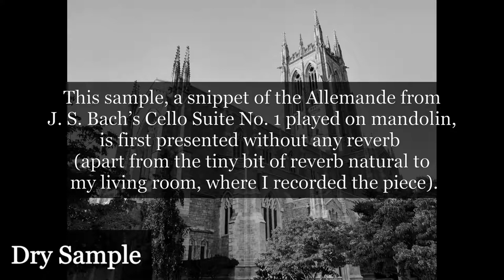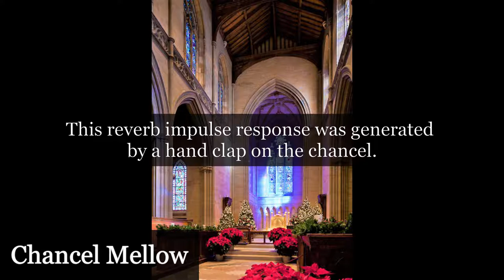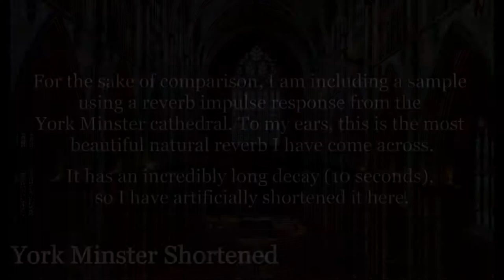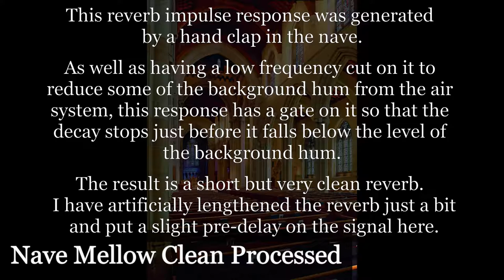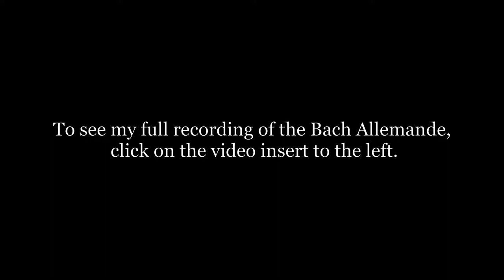Bryn Athyn Cathedral Natural Reverb Samples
Natural Reverb Samples
Bryn Athyn Cathedral

0:04 – Dry Sample
0:39 – Chancel Mellow
1:13 – Nave Bright
1:47 – Nave Mellow Clean
2:21 – York Minster (for comparison)
2:56 – Nave Mellow Clean Processed
3:30 – Chancel Mellow Clean Processed

Thanks to the Bryn Athyn Cathedral and especially to Graham Bier, Bryn Athyn Church music director.

Audio sample is a clip of the Allemande from J. S. Bach’s Cello Suite No. 1.  Recorded on a 1935 Luigi Embergher Typo A mandolin.

Reverb impulse responses were initiated by a hand clap or balloon pop and recorded on a Zoom H5, using the Zoom XY capsule microphones, an M-Audio Sputnik tube microphone, and an Audio Technica AT4047 microphone through the Art MP Project Series tube pre-amp.  Mixed in Reaper.